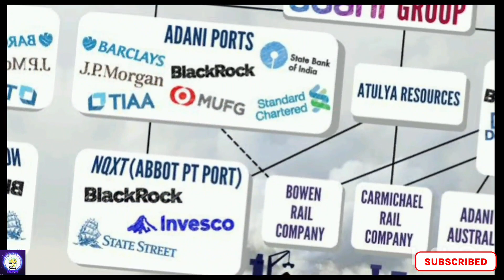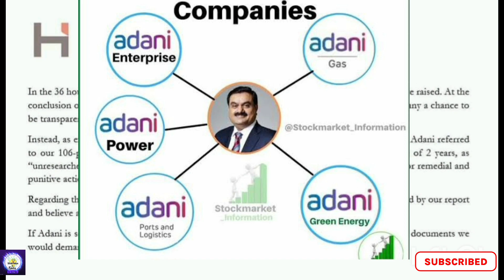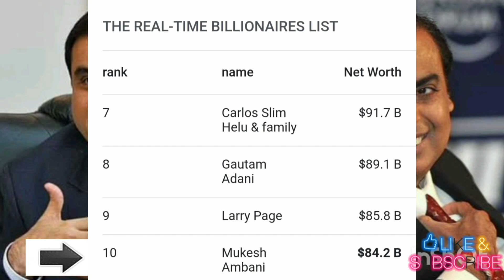10 दिन की कहानी,कहां से कहां आ गए अडानी!adani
Is video m btaye gye sabhi facts newspaprs and magazines se liye gye hn , unke shi ya galt hone ki puri smbhavna h .